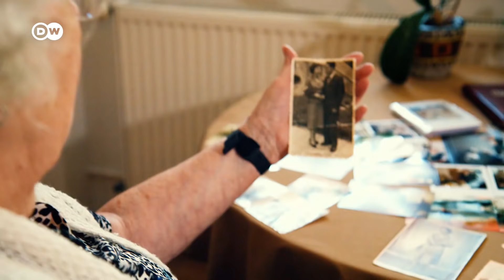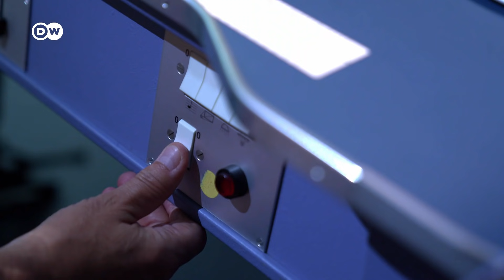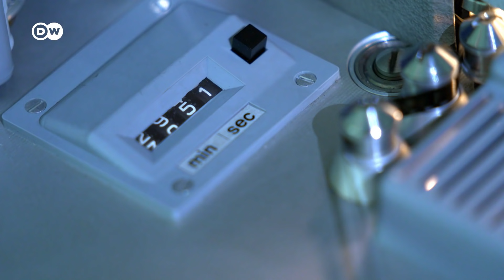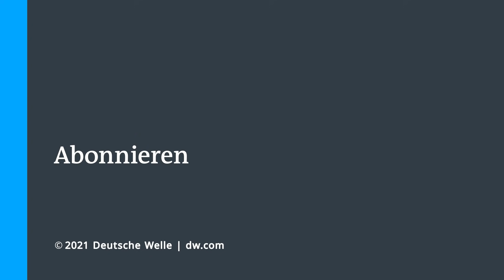Die Berliner Mauer - Ihre Geschichte und ihr Einfluss auf die Gegenwart | DW Euromaxx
Die Berliner Mauer war das Symbol der deutschen Teilung und des Kalten Krieges zwischen Ost und West. Am 13. August 1961, lies sie die DDR-Regierung errichten, um flüchtige Bürger an der Ausreise zu hindern. Das Bauwerk zerteilte Berlins Straßen und das Leben vieler Familien, deren Angehörige sich auf verschiedenen Seiten der Stadt wiederfanden. Zwischen 1961 und 1989 wurden mindestens 140 Menschen an der Berliner Mauer getötet oder kamen in unmittelbarem Zusammenhang mit dem DDR-Grenzregime ums Leben. Heute gibt es nur noch wenige Spuren der Mauer in Berlin - doch vergessen ist sie nicht.